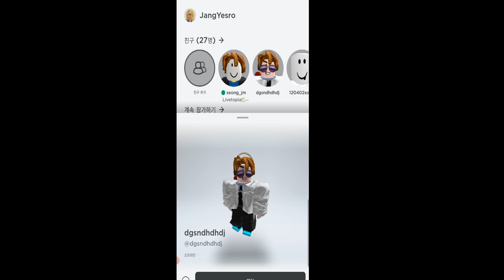Spider Game | 스파이더 게임